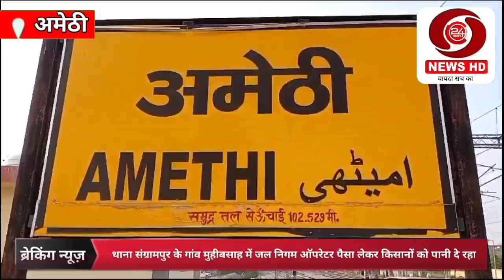अमेठी : किसानों ने जल निगम ऑपरेटर पर लगाया पैसे लेकर पानी देने का आरोप